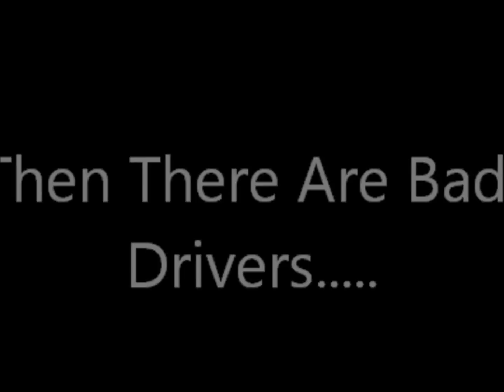YouTube's Dumbest Drivers - Converted Accident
This is the pilot episode of my new show, YouTube's Dumbest Drivers, a spoof of The Smoking Gun's World's Dumbest Drivers.